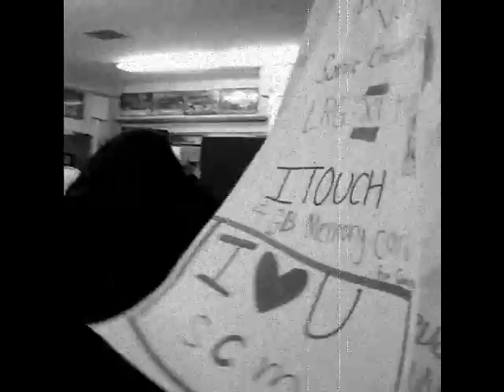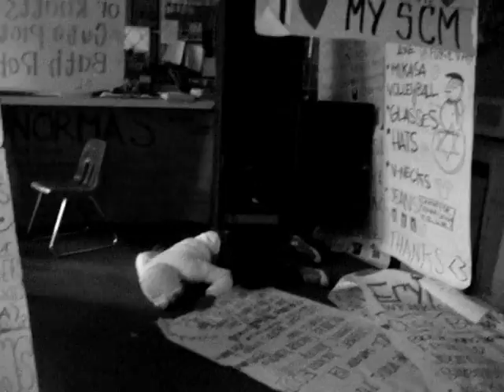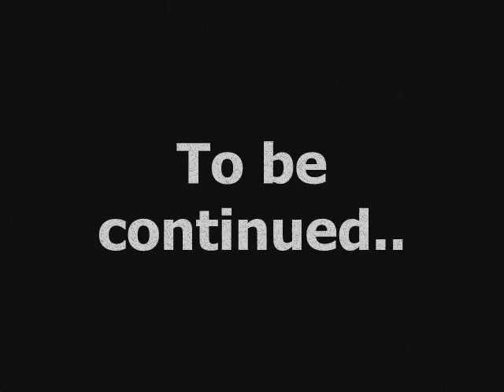The Movie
It was like any other day in the life of these young and sexy teenagers until they heard the clatter of the Masked Big Handed Killer!!!